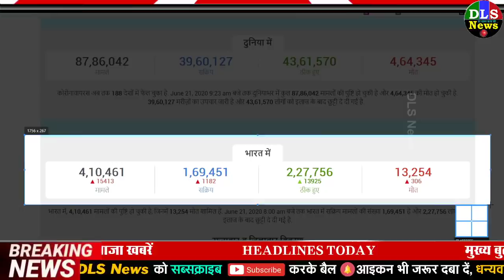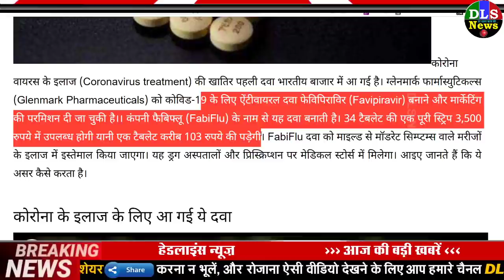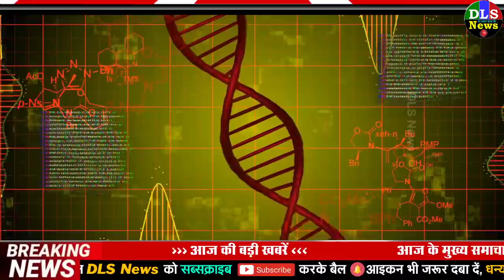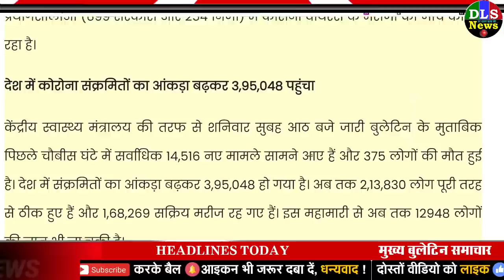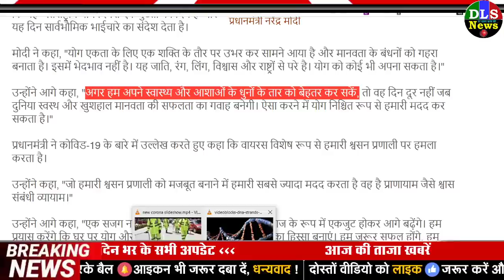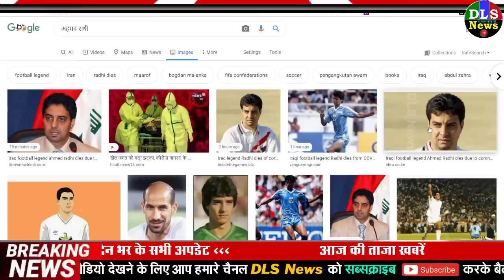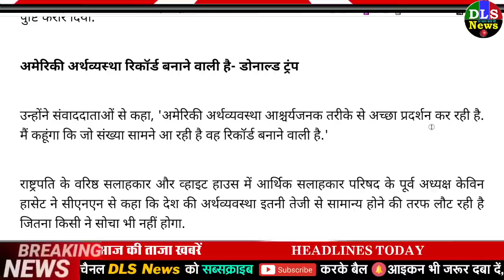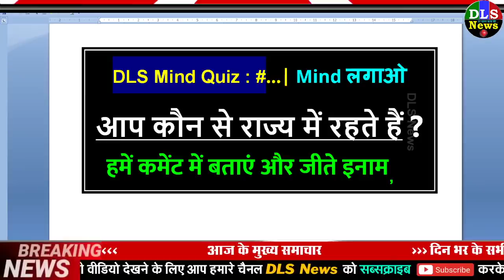कोरोना की आज की 10 बड़ी ख़बरें - खुशखबरी ! दवा बनी वायरस PM Modi Yoga Day breaking news 21 June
21 JUNE NEWS
कोरोना की आज की 10 बड़ी ख़बरें - लॉकडाउन-5, वायरस PM Modi breaking news 21 June  2020 dls news
1. कोरोना वायरस: भारत में बीते 24 घंटों में रिकॉर्ड संक्रमण के मामले, कुल मौतों का आंकड़ा 13,000 पार - BBC Hindi
2. Coronavirus: Record Cases In One Day Take India's Covid 19 Tally Past 4 Lacks | देश में कोरोना संक्रमितों की संख्या चार लाख के पार, पिछले 24 घंटों में आए रिकॉर्ड 15 हजार से ज्यादा मामले
इंटरनेशनल योगा डे, सूर्य ग्रहण, दवा, Covid-19 drug FabiFlu, Glenmark: ऐंटीवायरल ड्रग, Favipiravir को ग्‍लेनमार्क फार्मास्‍यूटिकल्‍स
3. India News: भारत में एक दिन में कोविड-19 के सर्वाधिक 15,413 मामले सामने आए, कुल मामले चार लाख के पार - india has the highest number of 15413 cases of kovid 19 in a single day. | Navbharat Times
4. देश में कोरोना मरीजों की संख्या 4 लाख पार, अब तक 13254 लोगों ने तोड़ा दम - Coronavirus pandemic total positive cases and death toll - AajTak
5. Coronavirus: Covid-19 cases reach at 410461, More than 15000 cases reported in last 24 hours - देश में कोरोना के मरीजों की संख्या 4 लाख के पार, 24 घंटों में नए केसों का रिकॉर्ड आज भी टूटा | India News in Hindi
6. Covid-19 vaccine update Hetero gets approval to launch Remdesivir in India : कोरोना की एक और दवा को भारत में मंजूरी, 'गेमचेंजर' साबित होने का दावा
7. Coronavirus Medicine: Glenmark introduced Favipirvir for Covid 19 Treatment, After DGCI Approval in India Know details
8. कोरोना के इलाज के लिए ग्लेनमार्क की दवा फेबिफ्लू को सरकार ने दी मंजूरी - Covid 19 glenmark pharmaceuticals favipiravir fabiflu granted approval treatment corona virus patients - AajTak
9. Covid-19 drug Glenmark FabiFlu 200mg price in India : ग्‍लेनमार्क की फैबिफ्लू से इलाज को मंजूरी, कोरोना पर ऐसे वार करेगी 103 रुपये की ये गोली
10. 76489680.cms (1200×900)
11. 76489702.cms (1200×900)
12. Coronavirus Live Updates: अमित शाह आज दिल्ली के एलजी के साथ करेंगे बैठक, केजरीवाल-सिसोदिया भी होंगे शामिल
13. record 1 lakh 90000 corona virus patients examined in one day in country
14. International Yoga Day: मोदी बोले, कोरोना से लड़ने के लिए योग जरूरी - Nation News - Samay Live
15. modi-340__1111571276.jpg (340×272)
16. दैनिक ट्रिब्यून » News योग ने की कोरोना को हराने में दुनियाभर में रोगियों की मदद : मोदी - दैनिक ट्रिब्यून
17. खेल जगत को बड़ा झटका, कोरोना वायरस के कारण दिग्‍गज खिलाड़ी ने दुनिया को अलविदा कहा | football - News in Hindi - हिंदी न्यूज़, समाचार, लेटेस्ट-ब्रेकिंग न्यूज़ इन हिंदी
18. Jodhpur Jaipur (Rajasthan) Coronavirus Cases Update June 21 | Rajasthan Corona Cases District Wise Today News Live; Jaipur Jodhpur Kota Ajmer Chittorgarh Bharatpur Banswara Bhilwara | 154 नए पॉजिटिव केस मिले, 4 की मौत; कोरोना के बढ़ते केसों के कारण एक जुलाई से मेट्रो और लो फ्लोर के चलने पर संकट - Dainik Bhaskar
19. The US Economy Is Doing Amazingly Well Says Donald Trump | कोरोना प्रकोप के बीच ट्रंप का दावा- अमेरिकी अर्थव्यवस्था 'आश्चर्यजनक' तरीके से अच्छा काम कर रही है
20. ​न्यूजीलैंड में कोरोना की वापसी, रविवार को मिले 2 नए संक्रमित मामले
21. दैनिक ट्रिब्यून » News कोरोना प्रकोप : यूपी, हरियाणा, उत्तराखंड के मुख्यमंत्रियों ने लिया कांवड़ यात्रा स्थगित करने का निर्णय - दैनिक ट्रिब्यून